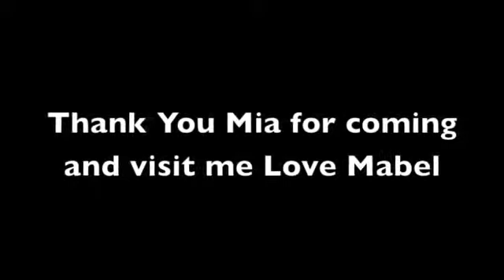Mia and Mabel 10 24 10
Mia and Mabels 2nd Birthday